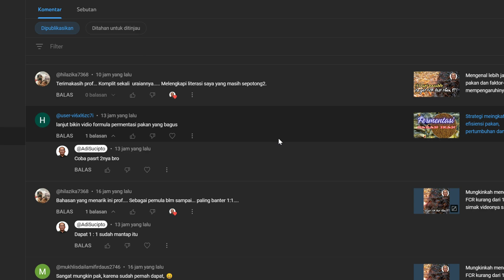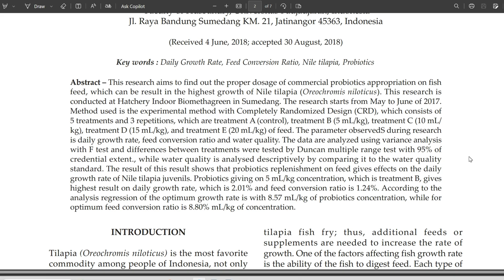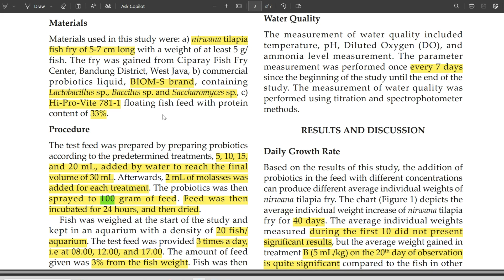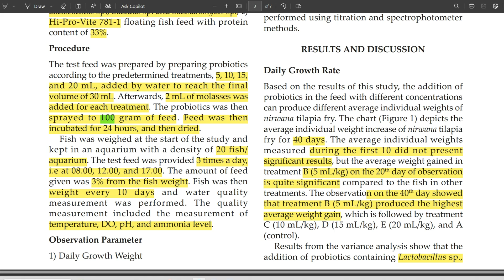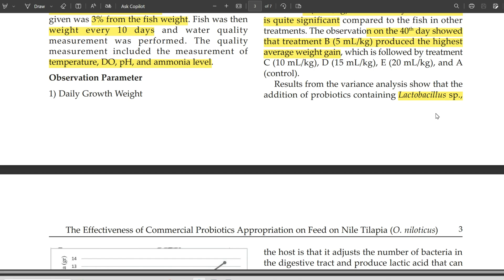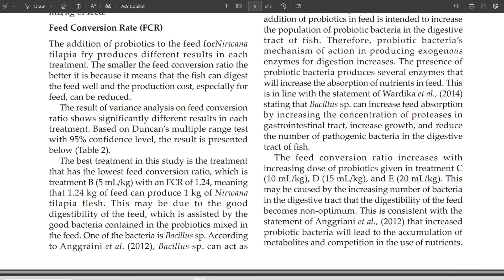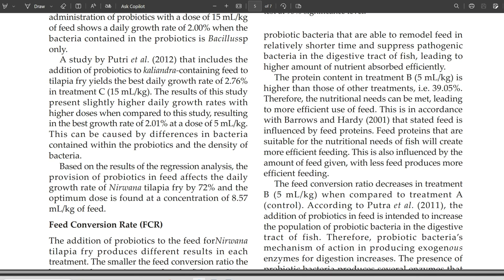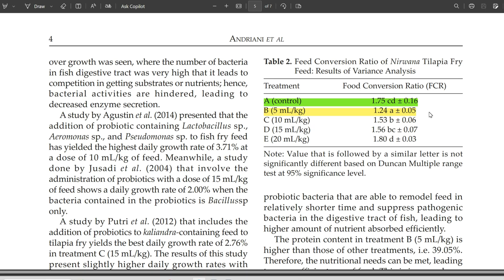Apakah fermentasi pakan bagus untuk pertumbuhan ikan dan FCR pakan? AdiSucipto 🍁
Semoga bermanfaat...